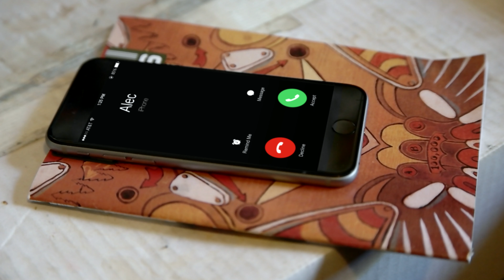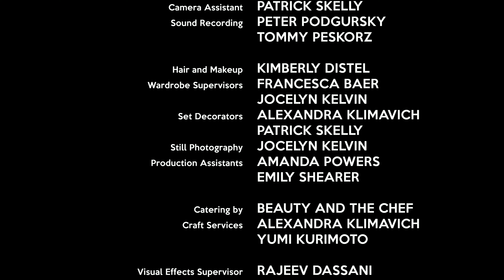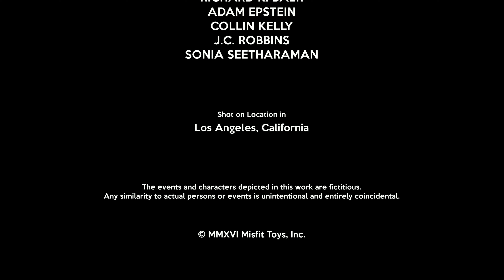EVERY NIGHT - "Adrift" - Episode 2 of 3 | Sci-Fi Drama Short Film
Lonely soul Alec (Jon Cahill) has experienced a traumatic event every night for the last 11 years. He has adapted to make it part of his routine, but it's cost him any semblance of a normal life. When he meets Elise (Megan Rosati), a woman with demons of her own, he begins to forget his worries, but his carelessness draws her into his world. (Part 2 of 3)

Misfit Toys presents | a Jackson Lanzing series

EVERY NIGHT

Episode 2: ADRIFT

Starring Jon Cahill, Megan Rosati, and Francesca Baer
Co-starring Sara Estefanos and Irving Pineda
Casting by Joss Areté Kelvin
VFX Supervisor Rajeev Dassani
Production Design by Michael Cavanaugh
Cinematography by Lauren Haroutunian
Executive Producer / Written by Rick Baer
Produced by Jacob Brumfield
Edited and Directed by Jackson Lanzing